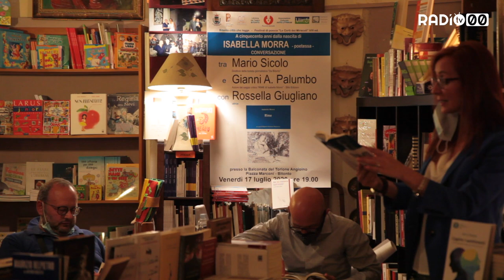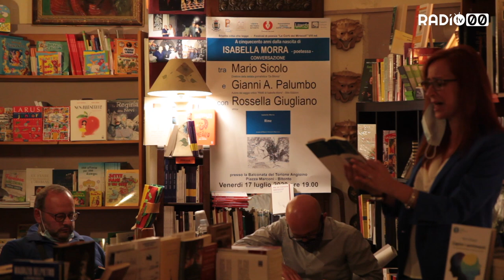Gianni Antonio Palumbo e le "Rime" di Isabella Morra